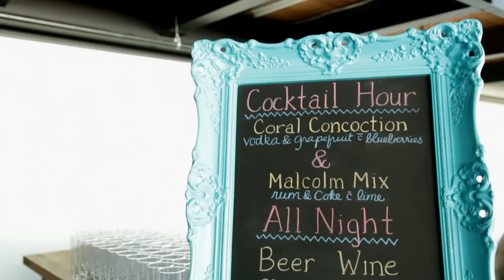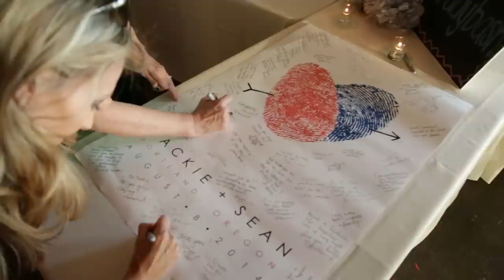Sean and Jackie Brady Wedding Highlights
Sean and Jackie get Married in Portland, OR at the Left Bank Annex.